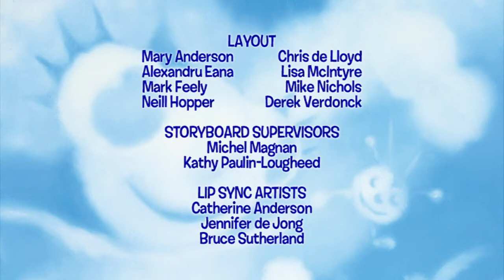Las Aventuras De Miss Spider Cap 21 Español Latino